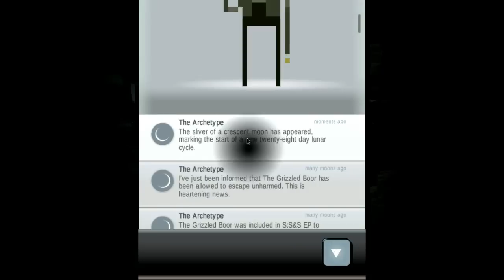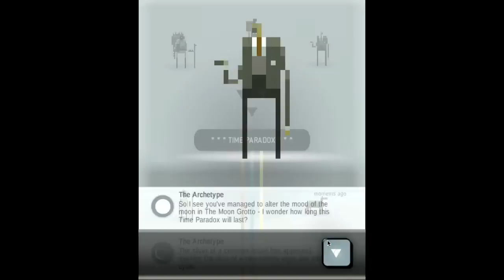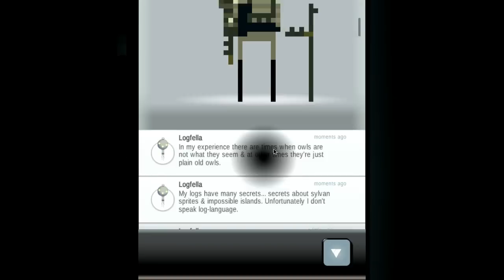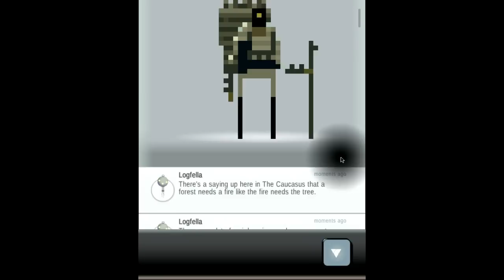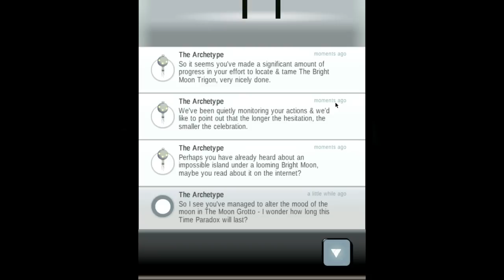[6] Superbrothers: Sword & Sworcery EP [Playthrough]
Im siiiick and I sound really different, but its been way too long since we've played this game. So let's rock!